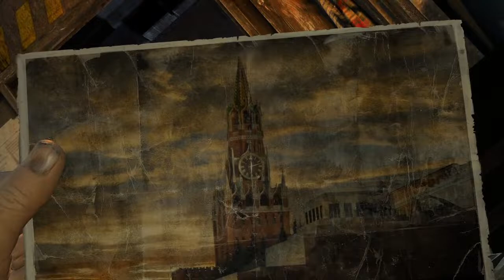Metro 2033 Redux Walkthrough Part 1 Let's Play Gameplay Playthrough (PC) - Exhibition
The year is 2033. An entire generation has been born and raised underground, and their besieged Metro Station Cities struggle for survival, both with each other and the mutant horrors that await outside.

You are Artyom, born in the last days before the fire, but raised underground. Having never ventured beyond the city limits, one fateful event sparks a desperate mission to the heart of the Metro system, to warn the remnants of mankind of a terrible impending threat.

Your journey takes you from the forgotten catacombs beneath the subway to the desolate wastelands above, where your actions will determine the fate of mankind.

But what if the real threat comes from within?

PC SPECS:
OS: Windows 10
Procesor: Intel Core i5-3570
Graphics: NVIDIA GeForce GT 1030
RAM: 10 GB RAM

Like the video for more Metro 2033 Redux Gameplay!